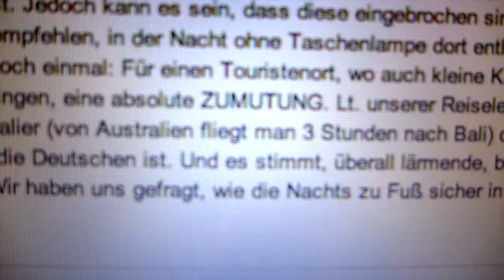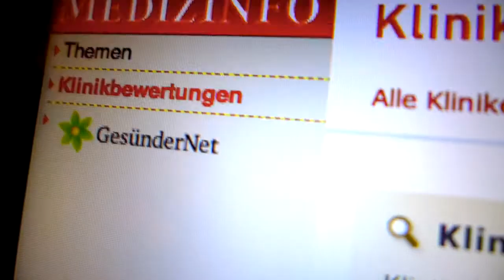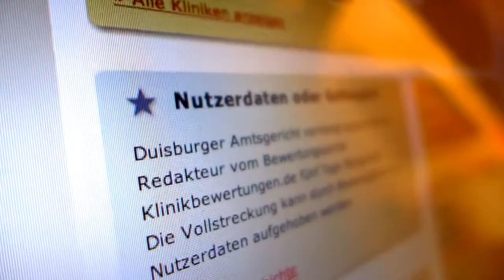Üble Nachrede im Internet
Der Ton einer Diskussion kann manchmal etwas rauer sein - zum Beispiel in der Politik oder am Biertisch. Im Internet aber überschreiten manche Meinungsäusserungen die Grenze hin zur Beleidigung. Und immer häufiger laufen User mit dem einen oder anderen Kommentar sogar in die Gefahr, eine Straftat zu begehen. Das Strafgesetzbuch spricht von der „üblen Nachrede".
Das Hotel hat nicht gefallen, war vielleicht sogar hygienisch eine Zumutung. Dies ist für viele Internetnutzer Anlass, eine deftige Bewertung über das Urlaubsquartier im Netz zu veröffentlichen. Doch was als Kritik gemeint war, stellt sich rechtlich unter Umständen als „üble Nachrede" heraus. Und dies ist eine Straftat, warnt der Deutsche AnwaltVerein. „Üble Nachrede, da steht nicht die Bewertung im Vordergrund, sondern es werden Tatsachen behauptet. Und wenn diese Tatsache nicht nachweisbar ist, dann ist das eine üble Nachrede.", erklärt Professor Ulrich Sommer Deutschen AnwaltVerein. Der Strafrechtler sieht in den nächsten Jahren eine Welle von Klagen wegen „übler Nachrede" auf Internetnutzer zukommen. Denn viele Firmen wie auch Privatpersonen wehren sich gegen Schmähkritiken und falsche Bewertungen im Internet.
Der Buchautor und Social-Media-Berater Christian Scherg spricht in seinem Buch gar von „Rufmord im Internet". „Die Personen wissen ganz genau, wie stark sie einem Unternehmen damit schaden können. Wir haben ja in unserer Klientel ganz viele Hoteliers. Die klagen ja auch darüber, dass Gäste zu ihnen kommen und sagen: Ich gebe Dir eine Negativbewertung, oder Du gibst mir einen Nachlass auf den Preis oder ich kriege noch eine Wellnessanwendung extra.", berichtet Scherg aus seiner täglichen Arbeit.
Wer eine strafwürdige Behauptung im Netz aufstellt, kann sich nicht sicher sein, anonym zu bleiben. Dies musste die Urheberin eines Kommentars in einem Medizinportal kürzlich erfahren. Der Klinikbetreiber sah sich in seiner Ehre verletzt und klagte. Die Richter zwangen den Betreiber des Internetforums die Identität der Urheberin zu offenbaren. „Der Beleidigte geht zur Staatsanwaltschaft, erstattet eine Anzeige. Und die Staatsanwaltschaft reagiert in letzter Zeit inzwischen so, wie sie auch bei anderen Delikten reagiert, indem sie nämlich oft eine Hausdurchsuchung macht. Bei demjeniegen, der möglicherweise Informationen darüber hat, wer denn der Anonymus ist.", warnt Prof. Ulrich Sommer vom Deutschen AnwaltVerein.
Ein fachkundiger Rechtsanwalt kann nicht nur Opfern von übler Nachrede sondern auch dem Urheber helfen. Dann lässt sich ein Antrag ins Vorstrafenregister vielleicht noch vermeiden. Um eine Geldstrafe kommt man aber meist nicht herum.